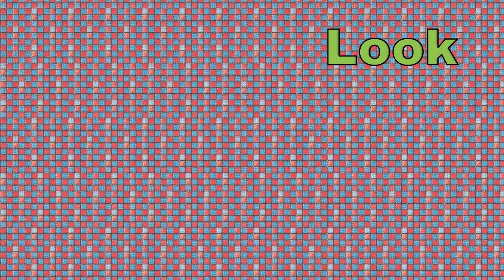Joey Jordison (Slipknot) =Look What My Friend Did=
Joey Jordison from Slipknot made out of paper!
What do you think about this kind of works?